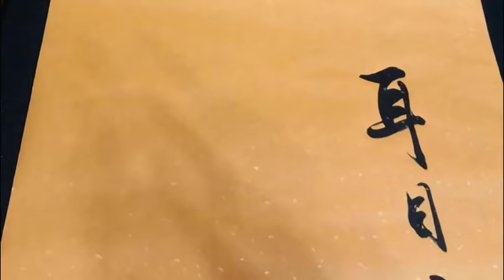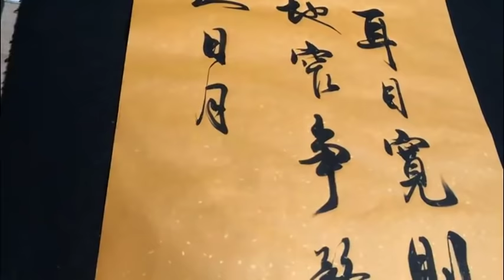太美了，行云流水的行书让我陶醉，佩服！